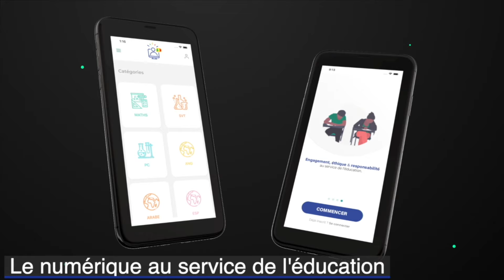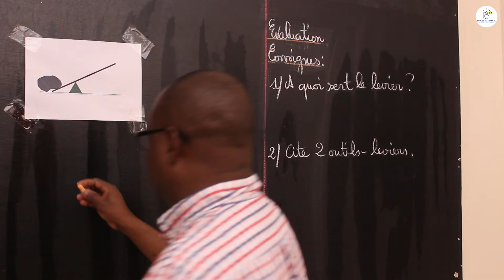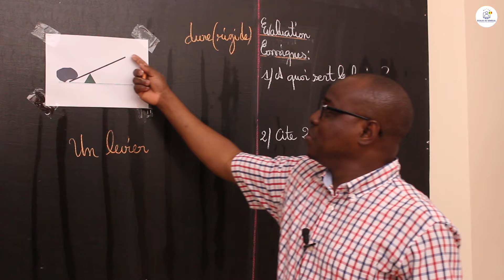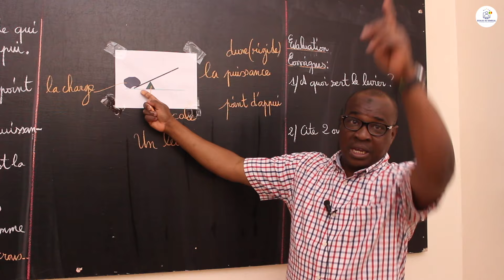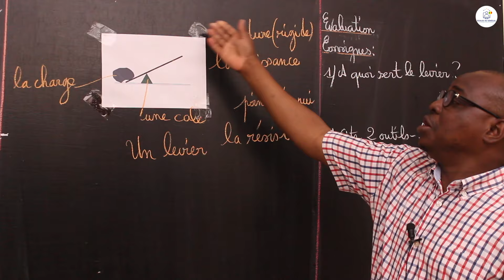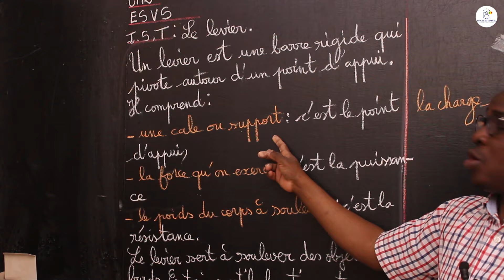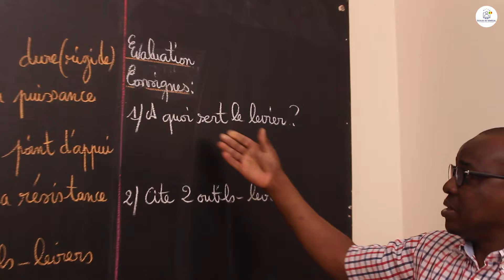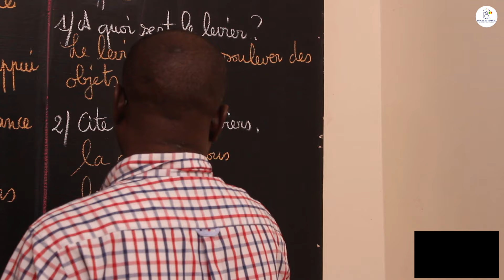Cours - CM2: IST / Le Levier / M. Gassama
Dans cette vidéo, nous vous proposons une leçon de IST / Le Levier pour les élèves en classe de CM2.

                                              Bonne Lecture!